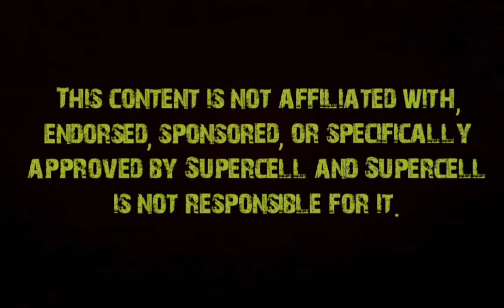Clash Of Troops | TH 14 Poison | Troops reloaded